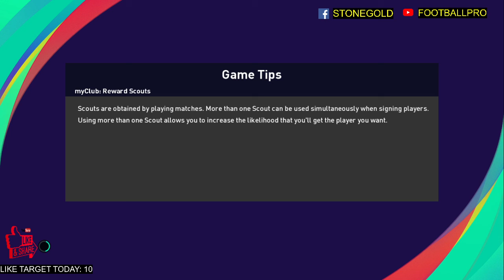Double GW19| Liverpool vs Manchester United| Bruno & Salah|Bench Boost| PES 2021#LIVMUN